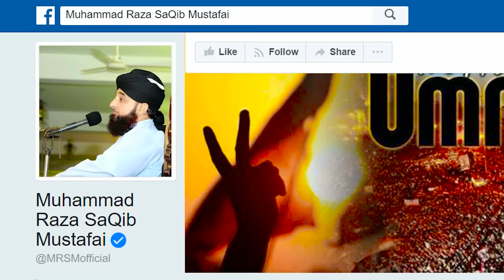Waqia-e-Karbala | واقعہ کربلا | by Muhammad Raza Saqib Mustafai